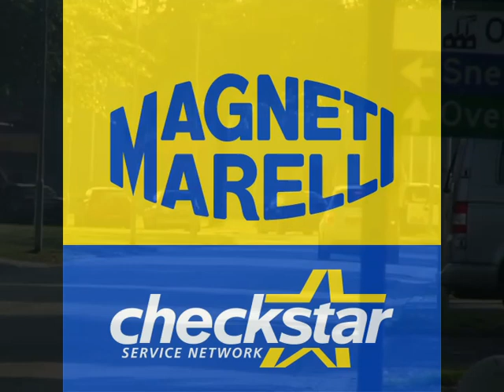Montage Magneti Marelli SS500X 500 Abarth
Film hoe een nieuwe SS500X handgemaakte einddemper onder een Abarth 500 wordt gemonteerd.